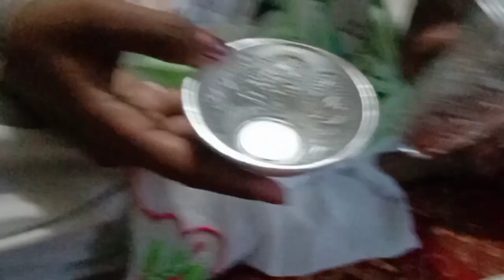|| ਪੁੱਤਰ ਮਿੱਠੜੇ ਮੇਵੇ ਰੱਬ ਸੱਭ ਨੂੰ ਦੇਵੇ || ਅੱਜ ਗੁਰਫਤਿਹ ਦਾ ਨਿੰਮ ਬੰਨੀਆਂ || kaur Sandhu Vlogs ❤️||